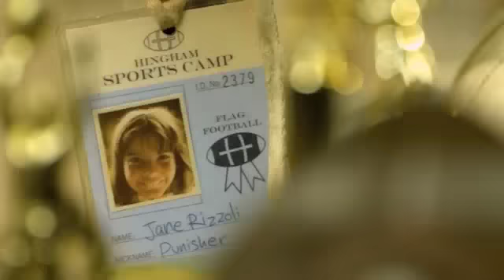Rizzles - If I Didn't Have You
So many people see Jane as the strong one. What Jane has finally started to realize is how much Maura's been the reason she can always keep going. Without Maura, her life would be a dark and miserable place.